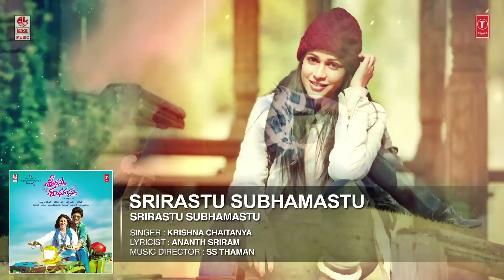Srirastu Subhamastu Full Song (Audio) || Allu Sirish, Lavanya Tripathi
T-Series Telugu presents latest Telugu Movie Srirastu Subhamastu Song starring Allu Sirish, Lavanya Tripathi. Music composed by SS Thaman.

Song: Srirastu Subhamastu
Album/Movie: Srirastu Subhamastu
Artist Name: Allu Sirish, Lavanya Tripathi, Prakash Raj
Singer: Krishna Chaitanya
Music Director: SS Thaman
Lyricist: Ananth Sriram
Music Label: Lahari Music

Operator Codes :

1) Srirastu Subhamastu

2) Srirastu Subhamastu - Nuvvu Evvaru Ani

3) Srirastu Subhamastu - Sogasari Ninne Chusina